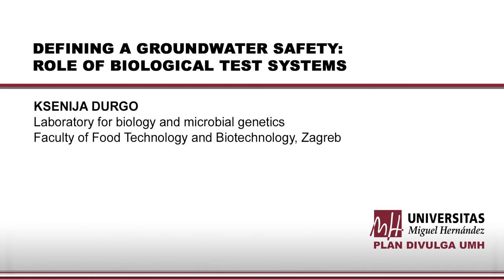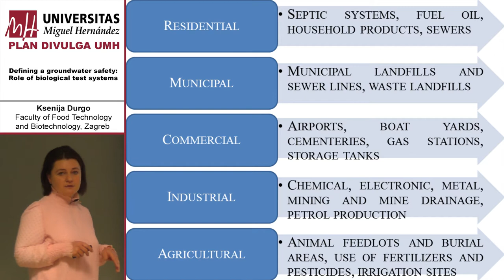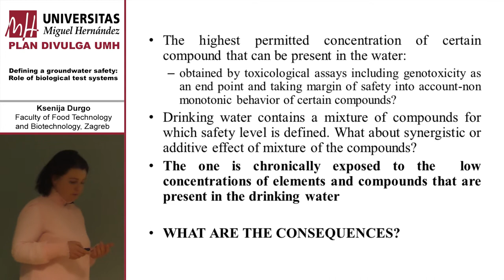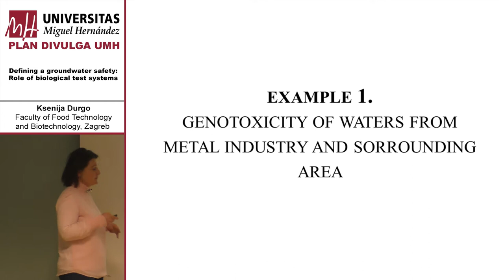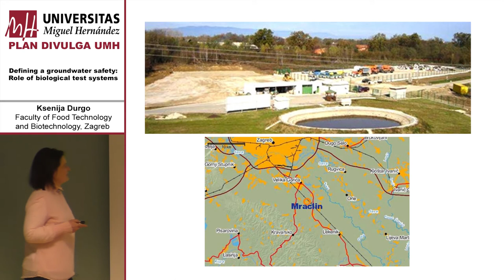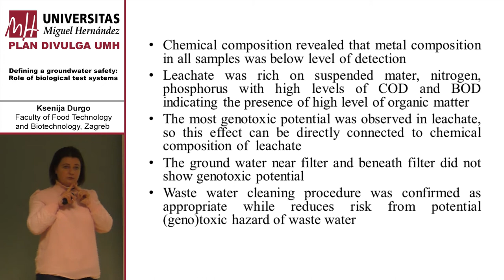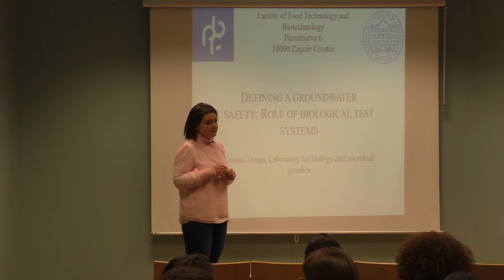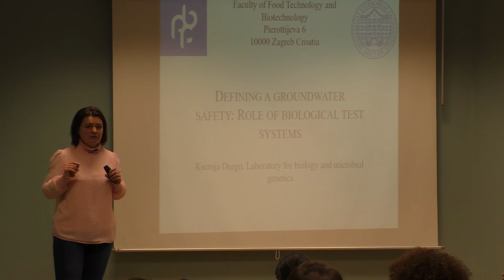Defining a Groundwater Safety: Role of Biological Test Systems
Ksenija Durgo
Full Professor, Department of Biochemical Engineering,
University of Zagreb

29 de Marzo de 2019
Plan DIVULGA